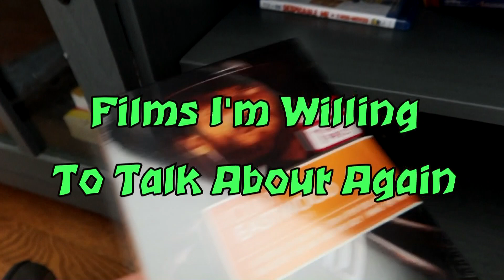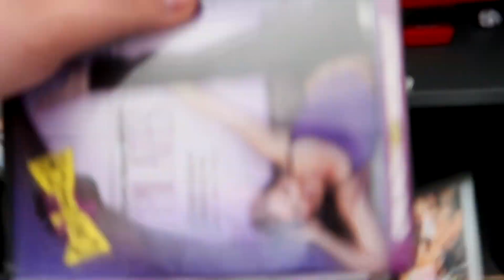Films I'm Willing To Talk About Again: Episode 22.5 - Turning Red (2022)